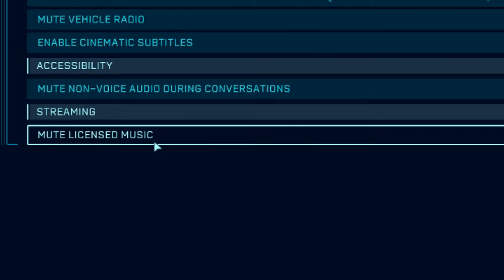THIS GAME IS 100% WORTH IT | Jurassic World Evo | Episode 1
I'm so excited to play this! Absolutely loving it currently- probably playing it terribly but we play we learn right? ;)